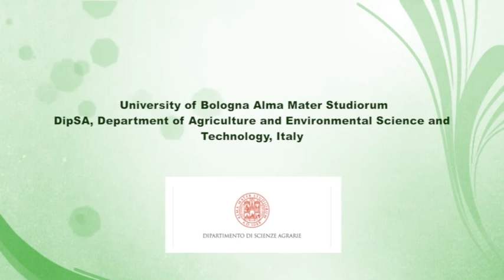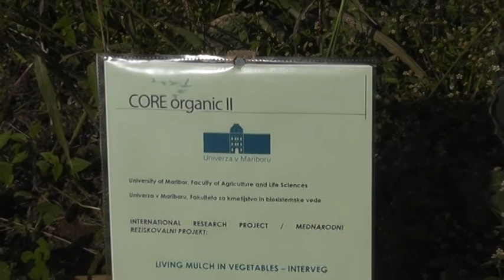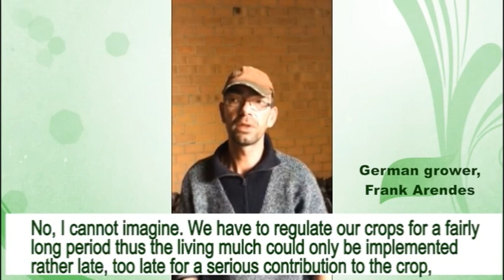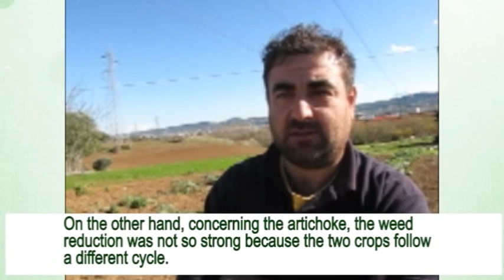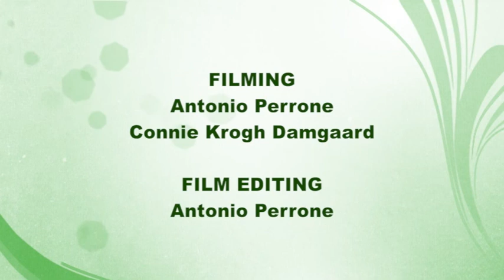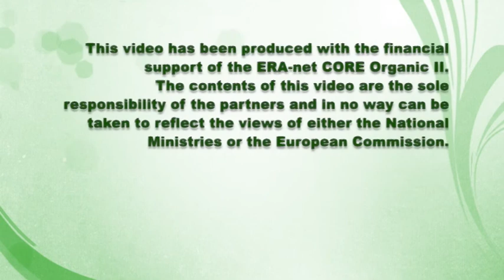Interveg English subtitles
Nel corso del quinquennio 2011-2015 il progetto InterVeg  si è focalizzato sullo studio degli effetti, in termini di servizi ecologici e benefici economici, che possono derivare dalla coltura consociata mediante il living mulch nei sistemi di coltivazione biologica orticola.
L’introduzione e la gestione corretta del living mulch nei sistemi orticoli (rispetto ai sistemi di monocoltura da reddito) può portare a rese più stabili nel tempo, ad una più alta qualità della produzione, ad una migliore gestione delle infestanti e dei nutrienti, ad più basso impatto ambientale sul suolo e sul terreno, ad una redditività più alta (mediante, ad esempio, l'abbattimento dei costi dovuti a ridotti input esterni), a un incremento della bio-diversità degli eco-sistemi agricoli e a una maggiore credibilità di fronte ai consumatori.
All'interno di InterVeg, AIAB ha avuto il ruolo di identificare e favorire il coinvolgimento degli stakeholders stabilendo delle linee guida finalizzate ad assicurare e monitorare la partecipazione di tutti gli attori locali aderenti (produttori biologici, tecnici, autorità locali).